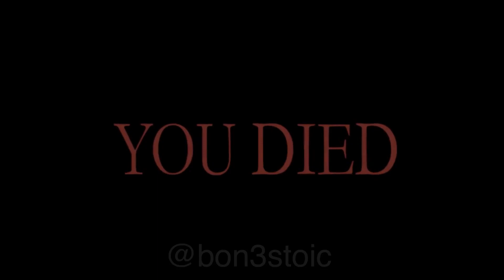Cat dark souls death